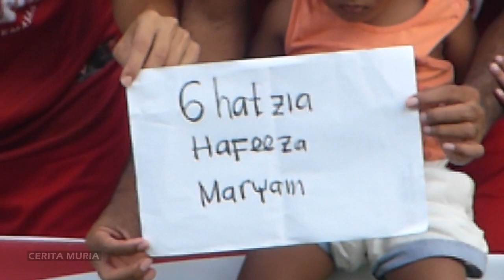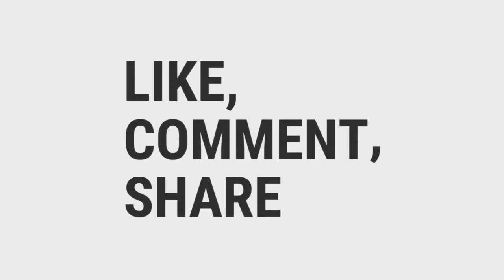🔴SEDIH, Aksi Heroik Richard "GUNDUL" Persijap Jepara berujung Cidera